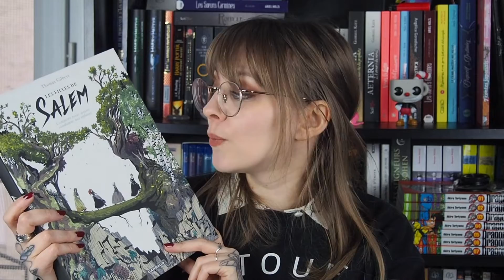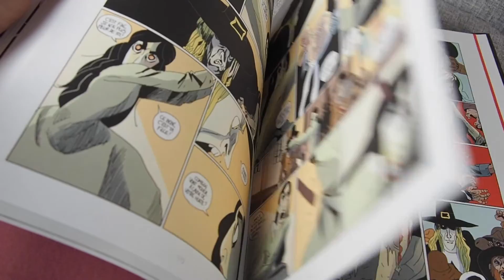Coup de coeur - Les Filles de Salem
Hello tout le monde ! Des tas de changements dans cette nouvelle vidéo qui, je l'espère, vous plairont. Etant habituée à l'éclairage flash réglable en photographie, je suis complètement perdue avec l'éclairage vidéo et je tâtonne un peu pour trouver une jolie lumière, mais ça va venir !
J'espère que cette vidéo vous plaira et que vous ne la trouverez pas trop décousue, j'ai fait au mieux pour structurer ma pensée mais quelle claque !